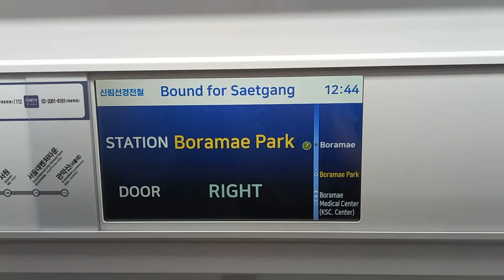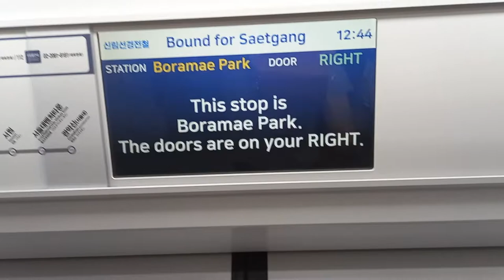신림선경전철 샛강행 보라매병원(전문건설회관)-보라매공원 주행영상, LCD(6)